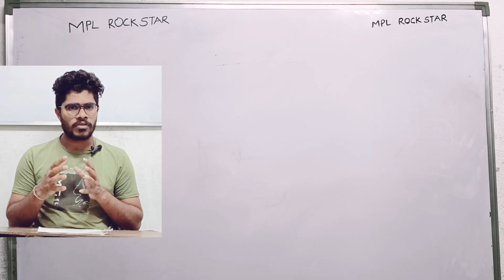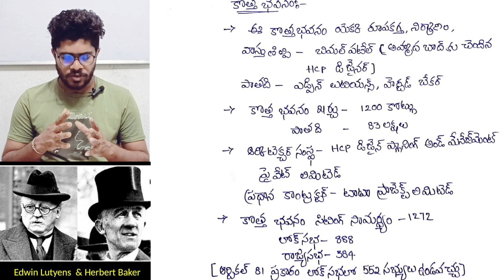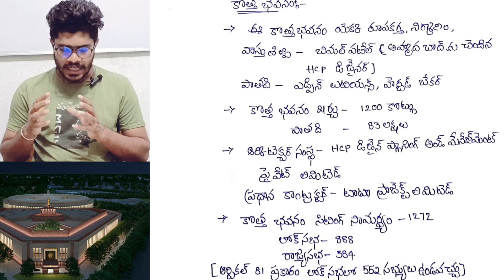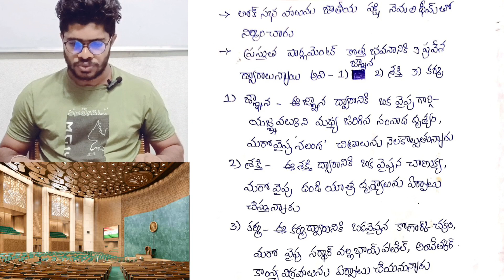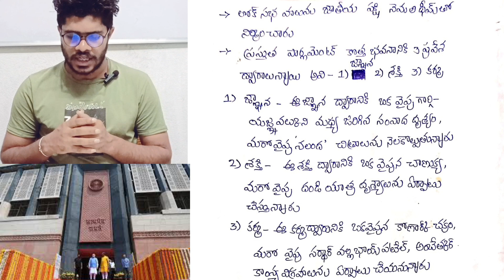Complete information about the new Parliament building/కొత్త పార్లమెంట్ భవనం గురించి పూర్తి సమాచారం